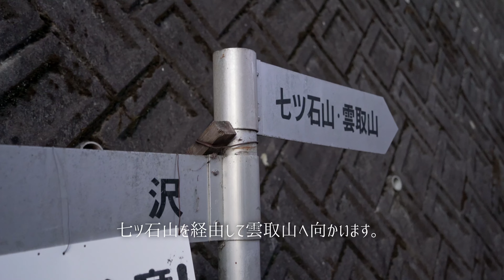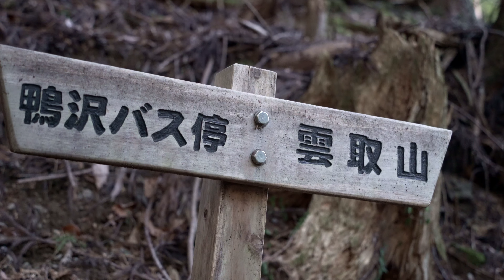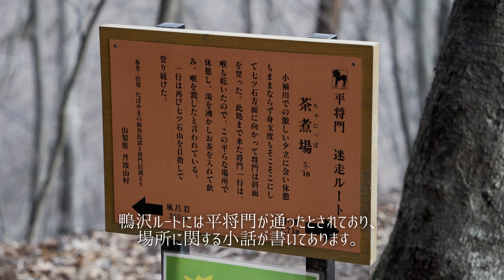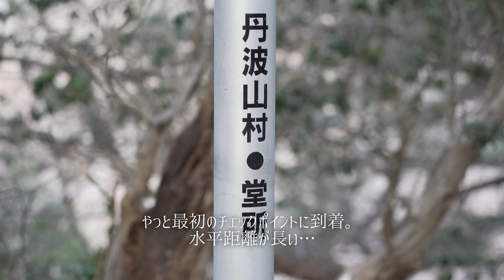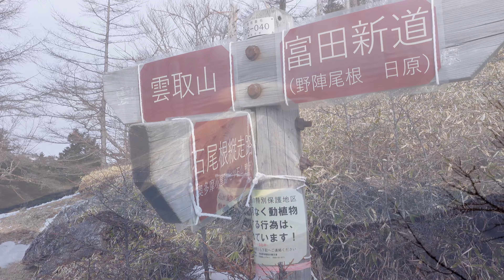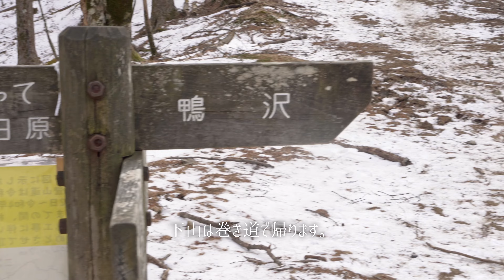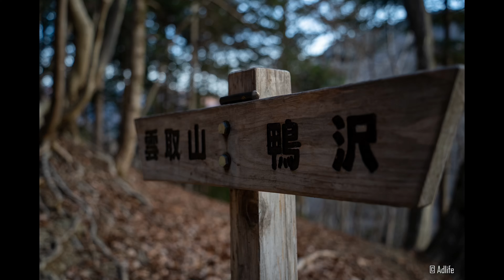雲取山 -丹波山村村営駐車場より登る 首都東京 最高峰-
1月に雲取山に登った際の動画をダイジェストにまとめました。
登山道の様子・雰囲気や難易度など参考になればと思います。

概要_________________________________________________
1月下旬に雲取山に登りました。
天気が危ぶまれながらも、高曇りのお陰で良い展望を眺められました。
人気の山なので、登山道はしっかり整備されていました。
ただし距離が往復20kmと日帰りにしては長いので、体力には十分に注意が必要です。
また、分岐も多く複雑なので、道迷いにも注意が必要です。
次回は秋の紅葉を眺めながらテント泊をしてみたいですね。

00:00 OP
01:00 丹波山村村営駐車場～
04:20 堂所～
06:38 七ツ石小屋〜
08:24 七ツ石山～
09:15 ブナ坂～
10:16 奥多摩小屋跡～
11:33 小雲取山～
12:57 雲取山山頂～
14:51 ED

立寄湯・グルメ_____________________________________
丹波山温泉のめこい湯 道の駅たばやま (日帰り温泉、露天風呂あり)

撮影機材____________________________________________
・α7C + 28-200mm F/2.8-5.6 Di III RXD (Model A071)

リンク______________________________________________
ブログ記事
準備中